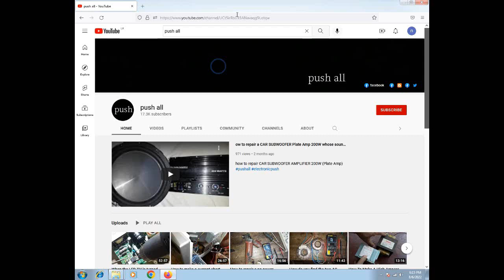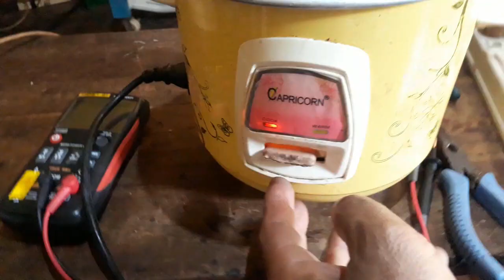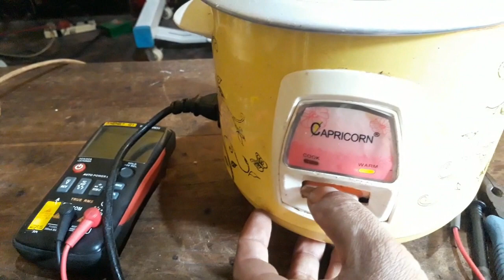Does the trip switch in the house turn off when the rice cooker is turned on?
රයිස් කුකර් එක ඔන් කරාම ගෙදර ට්‍රිප් ස්විච් එක ඕෆ් වෙනවද ?